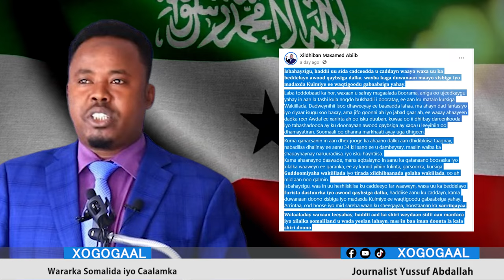Hanjebaada Maxamed Abiib iyo Awdal oo Wadadii Laascanod Haysa? Shirqoolka Jabuuti iyo Somaliya?halis